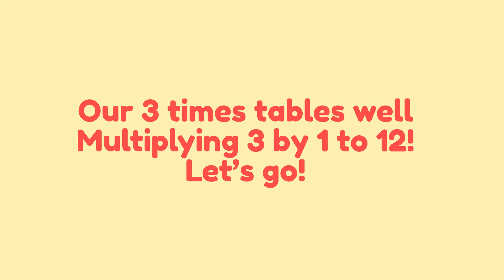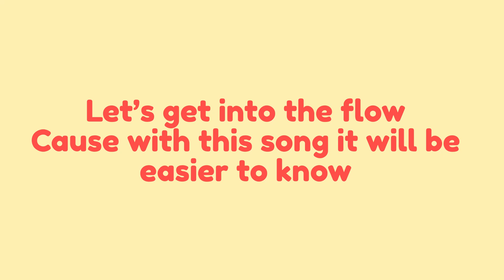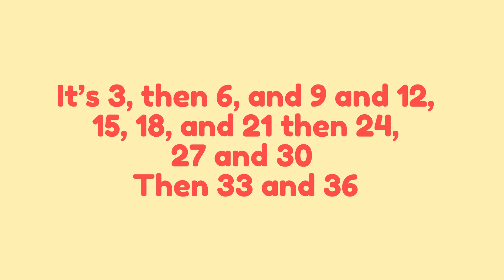3 Times Tables Song (To "Padam Padam" by Kylie Minogue)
Learn your 3 times tables with Mr Mercer, using the tune of "Padam Padam" by Kylie Minogue! 🎵🎶➕➖➗✖️🟰

3 Times Tables in Your Head All Weekend! 😄😁